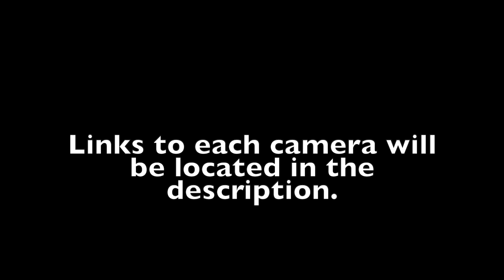Dashcam versus GoPro Comparison Video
It was mentioned that "GoPro's have a very wide field of view angle" compared to most dashcams.  Using two different GoPro's along side a dashcam, it is easy to see that GoPro's have a 150 degree FOV compared to the dashcams 170 degree FOV.

All 3 clips are started at the same location and stopped at the same location.

WheelWitness HD Pro

GoPro Hero 5 Session

GoPro Hero 6 Black